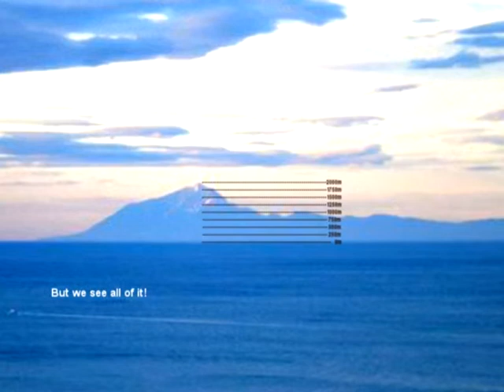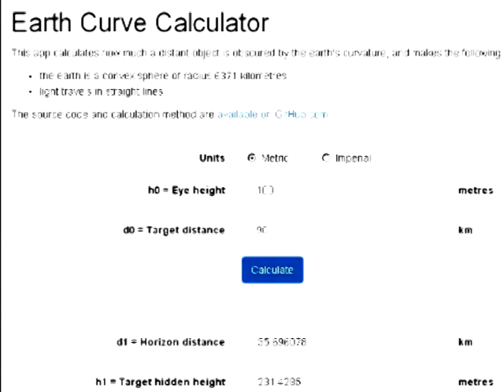Athos Mountain from Kavala